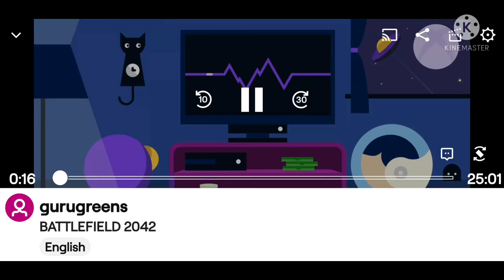BATTLEFIELD 2042 GAMEPLAY